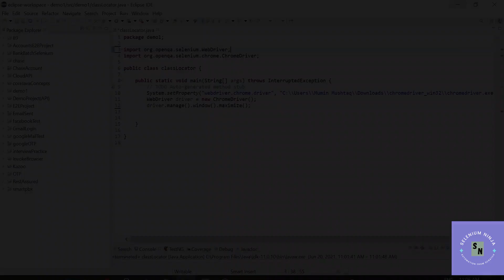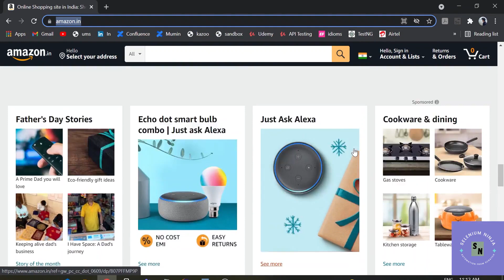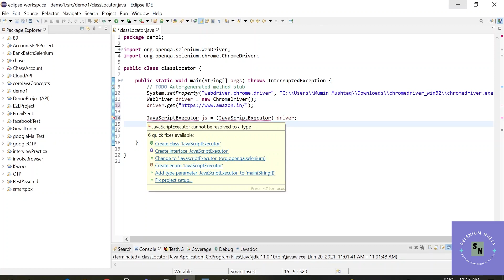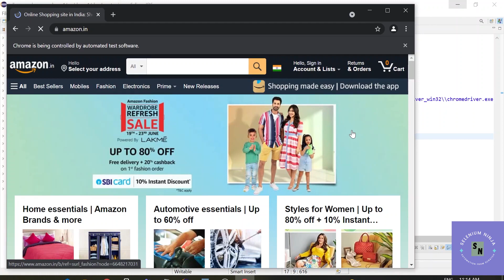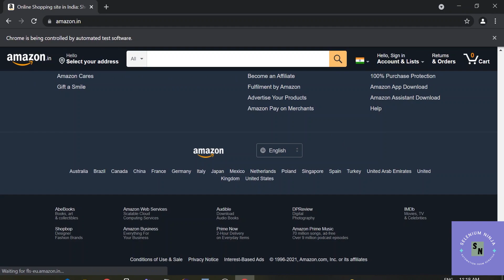How to Scroll pages in Selenium | Scroll Top to Bottom using JavaScript Executor | Selenium Ninja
Page scrolling with Selenium will be covered in this tutorial. This is a frequent approach for accomplishing daily tasks. There may be other ways to accomplish this, but we'll use JavaScript Executor. Keep a watch out for new tutorials in the near future.